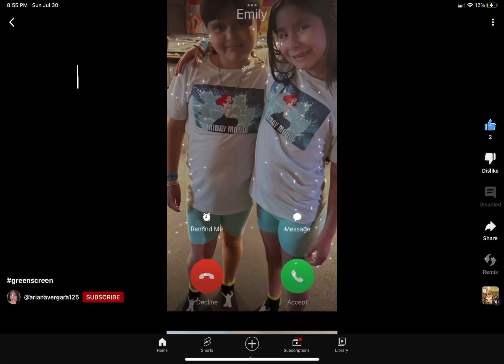Look at you with your new bff